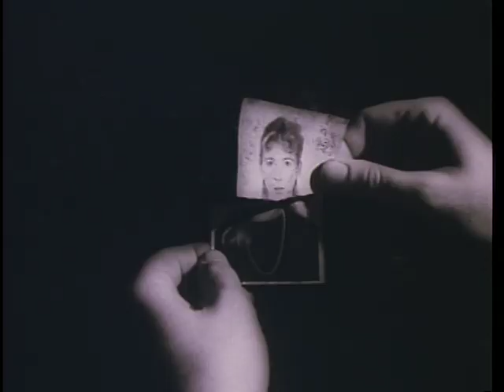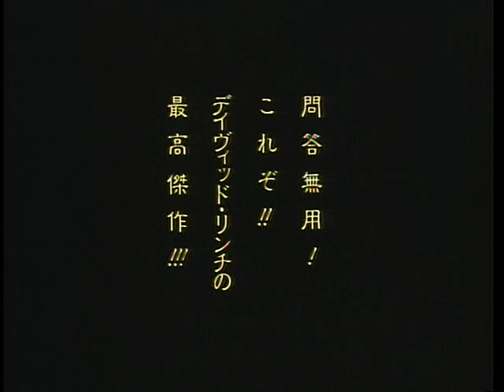映画「イレイザーヘッド」日本版劇場予告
原題「Eraserhead」1977年 アメリカ

監督、脚本：デヴィッド・リンチ
出演：ジャック・ナンス